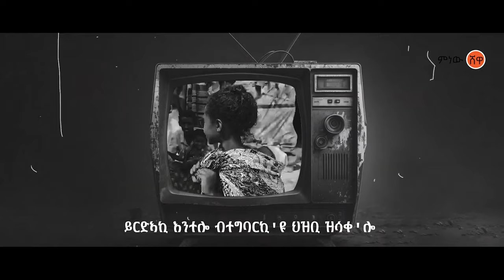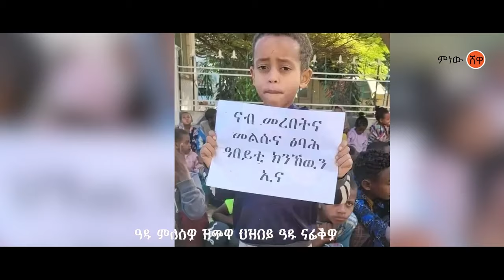Mulubrhan Fisseha (wari) Yikono ሙሉብርሃን ፍስሃ (ዋሪ) ይኾኖ : New Ethiopian Music 2024(Official Video)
Ethiopian Music : Mulubrhan Fisseha (wari) Yikono ሙሉብርሃን ፍስሃ (ዋሪ) ይኾኖ : New Ethiopian Music 2024(Official Video)

Ethiopian music